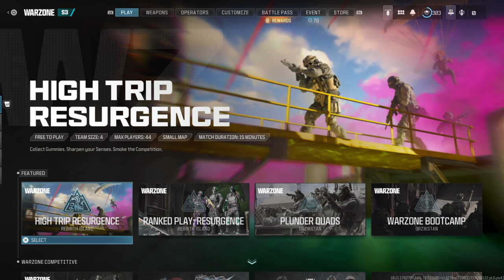Call Of Duty Warzone Season 03 Soundtrack